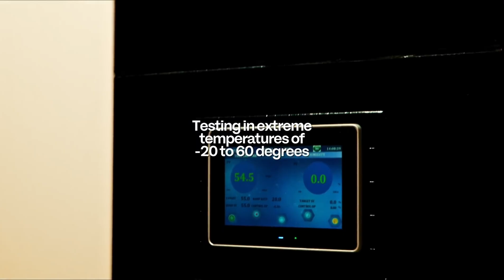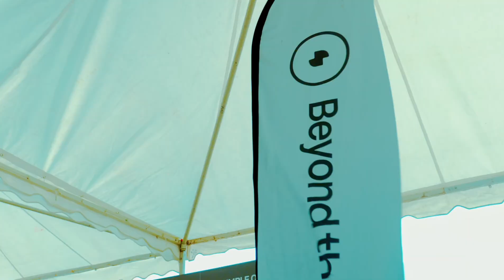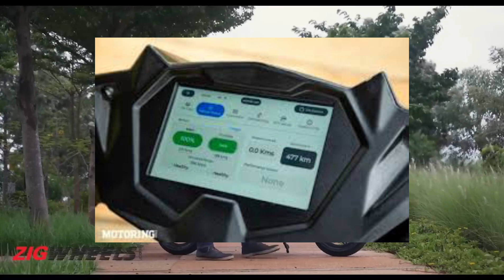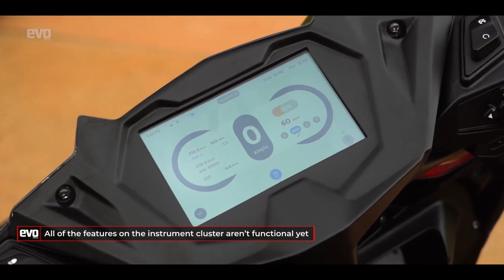Simple Dot One Electric scooter | Simple one new electrc scooter launch | Dot one Delivery, Price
Introduction
Say hello to the Simple Energy Dot One electric scooter, a game-changer in the world of urban commuting. With its cutting-edge features, impressive range and stylish design, this electric scooter is all set to redefine your daily ride.

Impressive Specifications: Power-packed performance
Range: Travel up to 151 km in the city on a single charge, ensuring you can cover the distance without any worries.

Battery: Equipped with a powerful 3.7 kWh battery, providing the energy you need for your extended adventures.

Charging Time: Spend more time riding and less time charging with approximately 5 hours of charging time.

Motor: Experience the thrill of an 8.5kW motor propelling you forward with ease.

Torque: Feel the power with 72 Nm of torque, ensuring a sharp and responsive ride.

TOP SPEED: Zoom down the streets at a top speed of 105 km/h, embracing the adrenaline rush.

Braking System: Enjoy the safety of both front and rear disc brakes ensuring a safe and responsive braking experience.

Boot Space: Carry your essentials with a spacious 35-litre boot space, combining functionality with style.

Color Options: Choose from a vibrant palette of six colors including Brazen Black, Namma Red, Azure Blue, Grace White, Brazen X and Light X.

Innovative Features: Beyond the Basics
Gaming Display: Enhance your riding experience with the integrated gaming display, adding a touch of entertainment to your journey.

Remote Control: Control your scooter with the convenience of a remote, making your ride even more accessible.

Simple Tags: Effortlessly manage your scooter with the Simple Tags feature, making your ownership experience simple.

OTA Updates: Stay updated with over-the-air updates, ensuring your scooter is always equipped with the latest features.

Route management: Easily save and move routes, customizing your trip to suit your preferences.

Ride stats: Dive into the details with comprehensive ride stats, letting you track every aspect of your trip.

Remote Alerts: Stay informed with remote alerts, keeping you updated about the status of your scooter even when you are away.

Mobile App Connectivity: Connect to your scooter through the mobile app, which is available for both Android and iOS users.

Stylish and functional design: aesthetics with purpose
The Simple Energy Dot One electric scooter isn't just a powerhouse; It's a style statement. With an eye-catching design and functionality enhancing features, this scooter is a perfect blend of form and function.

Pricing and Launch Details: Your Ticket to the Future
Priced at an attractive Rs 99,999 (ex-showroom), the Simple Energy Dot One electric scooter is set to hit the roads from December 15. Interestingly, you can secure your ride by pre-booking from January onwards.